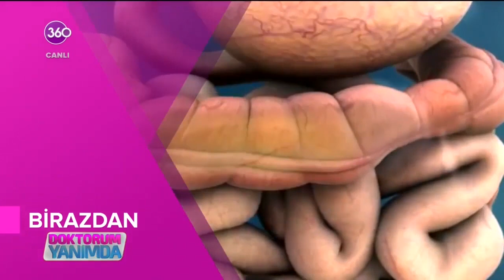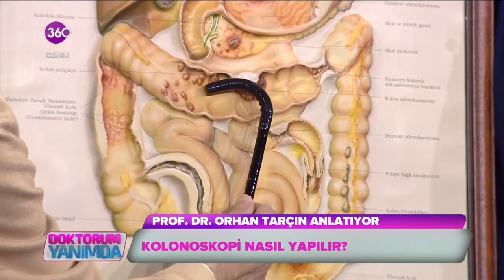Bağırsak polipleri , Bağırsak kanseri ve korunma , Doktorum Yanımda Programı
Kalın barsak kanserinin en önemli sebepleri bağırsak polipleridir. Bu polipler önceden yakalanıp çıkartılırsa kanser engellenmiş olur. Bu nedenle 45 yaşından sonra her bireyin polipler açısından tarama yaptırması gerekir. Bu programda  polipler ve kalın bağırsak polipleri hakkında kapsamlı bilgilendirme amaçlanmıştır.